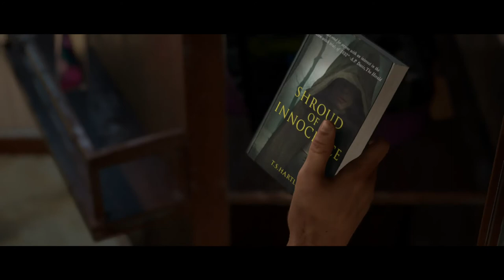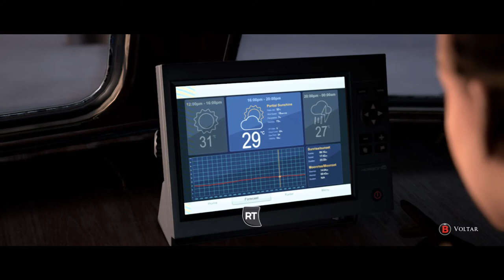The Dark Pictures: Man of Medan - Início On Xbox One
A história gira em torno de cinco indivíduos participando de uma expedição de mergulho subaquático para encontrar um naufrágio submerso da Segunda Guerra Mundial no Oceano Pacífico Sul: os irmãos Alex (Kareem Alleyne) e Brad Smith (Chris Sandiford), a namorada de Alex, Julia (Arielle Palik), irmão de Julia Conrad (Shawn Ashmore) e Félicité "Fliss" DuBois ( Ayisha Issa ), o capitão do barco de mergulho do grupo .

A expedição rapidamente se torna perigosa, no entanto, quando os cinco são feitos reféns pelos piratas Olson ( Kwasi Songui ), Junior (Chimwemwe Miller) e Danny (Russell Yuen).

Contra sua vontade, o grupo é levado a um grande navio fantasma, o lendário indonésio Ourang Medan, onde seus piores pesadelos se tornam realidade.

Com a segurança ameaçada, a sanidade testada e a sobrevivência em risco, os cinco devem fazer escolhas rápidas de vida ou morte que possam levá-los à liberdade ou causar consequências fatais.